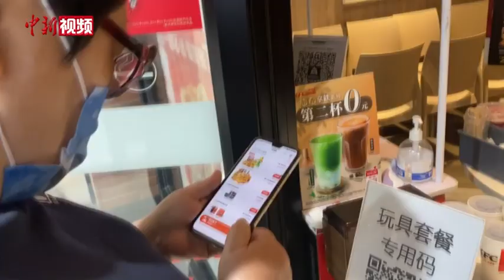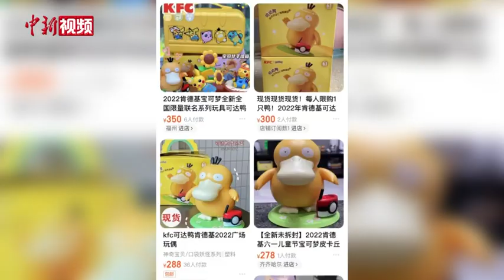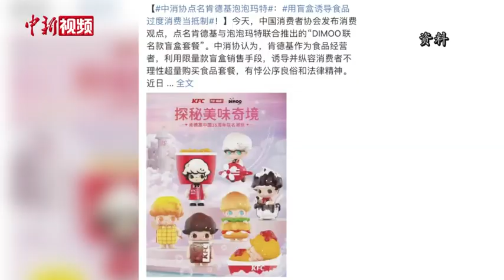“一鸭难求”肯德基再引 “代吃”事件 专家：一意孤行 明知故犯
近日，肯德基与宝可梦联合推出的一款可达鸭音乐盒走红网络。该玩具是肯德基限量发售的儿童套餐赠品，随着可达鸭的爆红，肯德基多家门店断货，网络上甚至出现“代吃”和炒作价格的现象。儿童套餐的价格从双人餐69元到家庭桶109元不等，店员介绍，儿童套餐的玩具有三种款式，可达鸭是其中之一，随机抽选。记者发现，肯德基在今年年初，就曾因为在套餐中加入联名款盲盒，引发消费者“代吃”而被中消协点名批评，此次可达鸭“代吃”卷土重来，这是否是肯德基明知故犯？而其降低“可达鸭”抽选概率，又是否是“饥饿营销”呢？